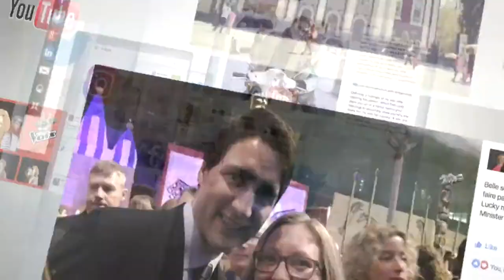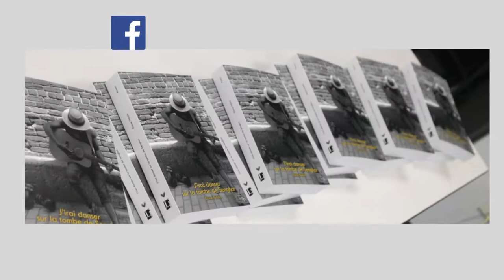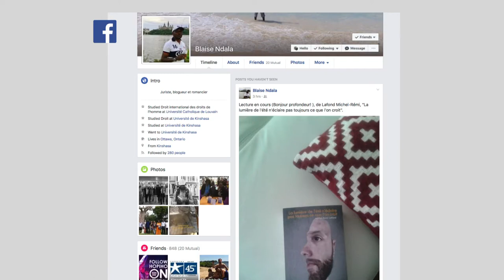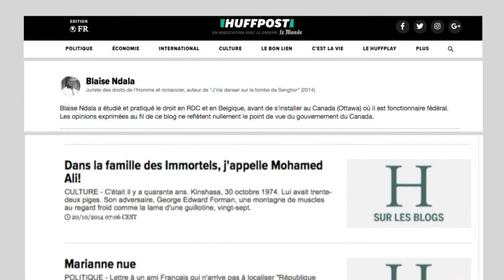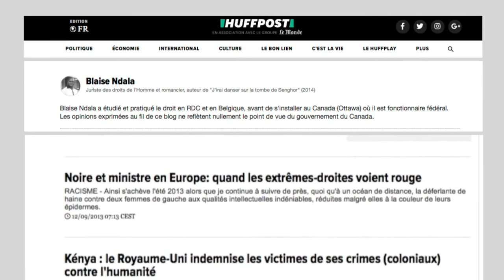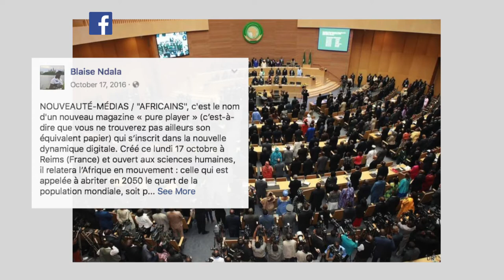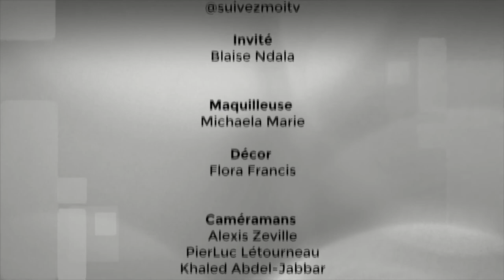Suivez-moi : Entrevue avec Blaise Ndala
Sabine rencontre Blaise Ndala. Né en République démocratique du Congo, Blaise quitte en 2003 pour la Belgique pour poursuivre ses études de droit. Il nous parle de sa passion pour l’écriture, ses articles dans le Huffington et de la création d'une nouvelle revue. Découvrons aussi ce qui le fascine des médias sociaux et du langage utilisé sur ces plateformes.

tvRogers, tv Rogers Ottawa.